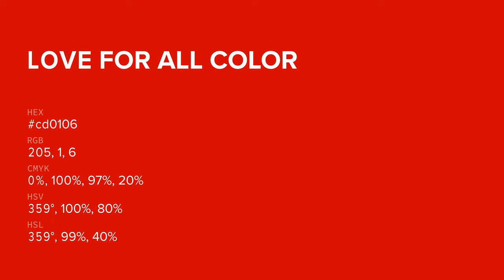Love for All color cd0106 hex color - Red color - Cool color cd0106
What color is Love for All ? cd0106 hex color - Red color - Cool color cd0106

Hex cd0106 Color Code is also known as Love for All color.